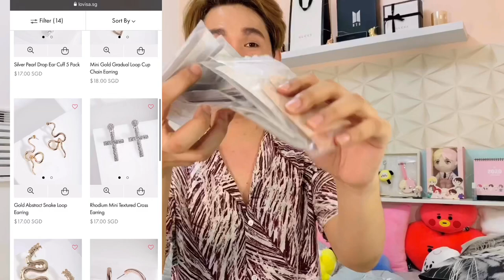Jewelry Collection Inspired By Heart Evangelista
Hi guys! My name is Rhonnel, hope to be connected with y’all. 😊❤️